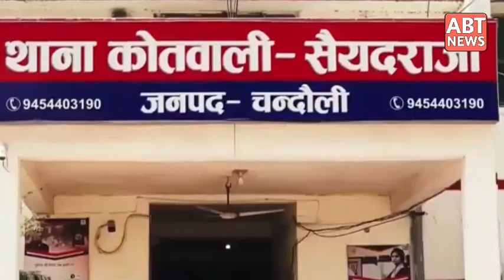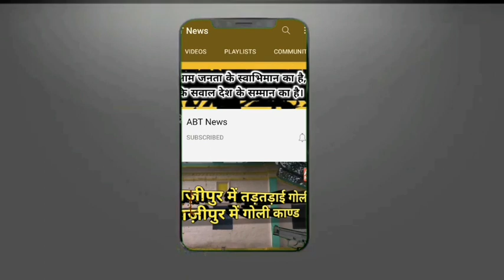Prime Time: मौत, गैंगस्टर और "दबंग" पुलिस! चंदौली "काण्ड" का "काला चिट्ठा"!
इस रिपोर्ट/न्यूज़/वीडियो का मकसद केवल आम जनमानस को जागरूक करना है। हमारा मकसद किसी व्यक्ति, स्थान, संस्थान, वस्तु, धर्म, जाति इत्यादि को ठेस पहुंचाना नहीं है। यदि ऐसा होता है तो यह संयोग मात्र होगा जिसके लिए हम अग्रिम क्षमा प्रार्थी हैं। हमारी प्रत्येक रिपोर्ट/न्यूज़/वीडियो तथ्यों पर आधारित होती है।